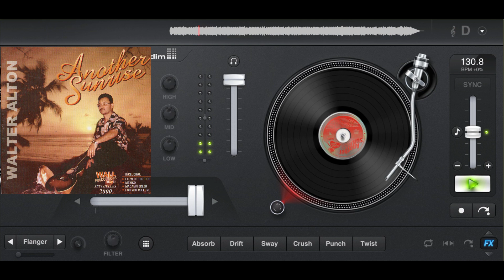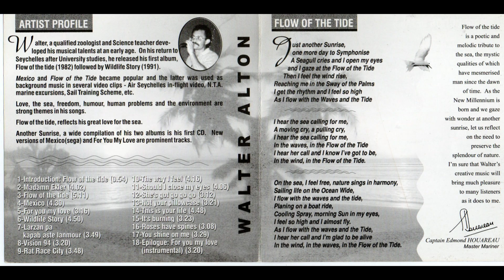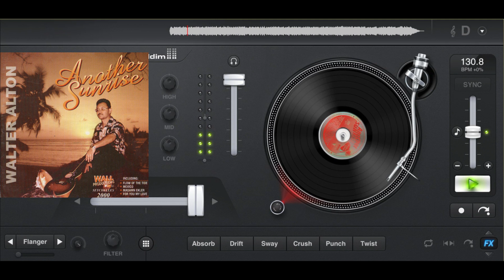Walter Alton - Vision 94